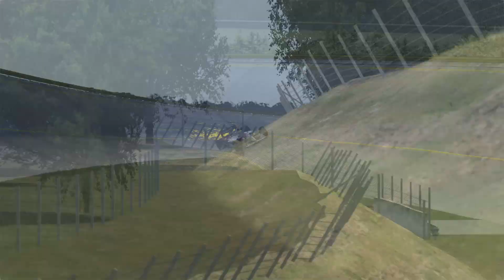F1 McLaren MP4/5B 1990 Ayrton Senna vs Lightning McQueen at Monza Full Course